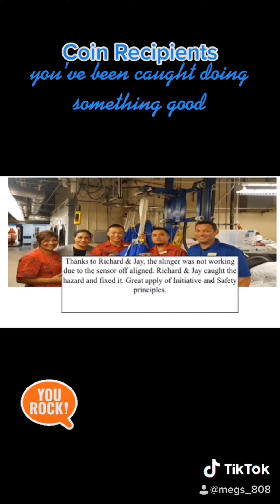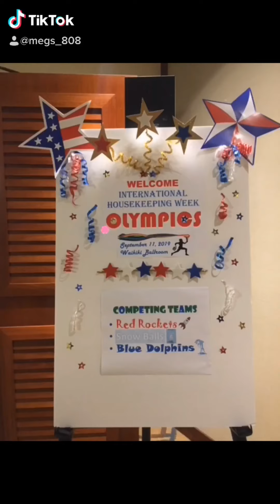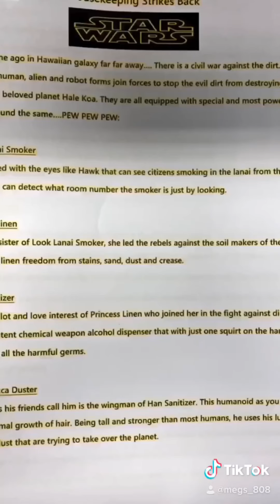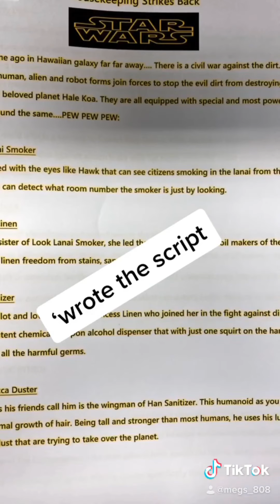Celebrating Hale Koa Housekeepers Week 2020 Virtually